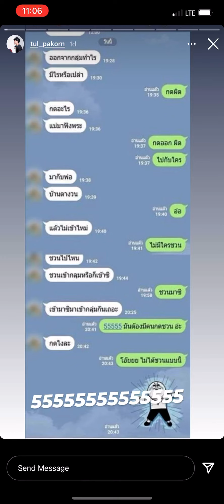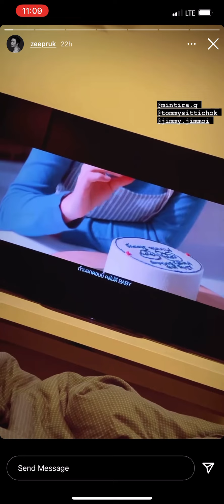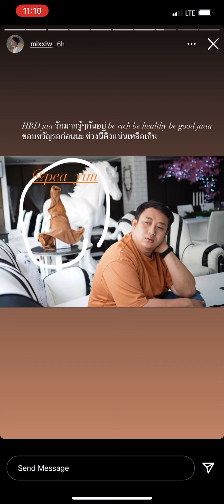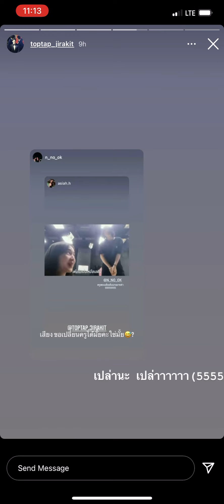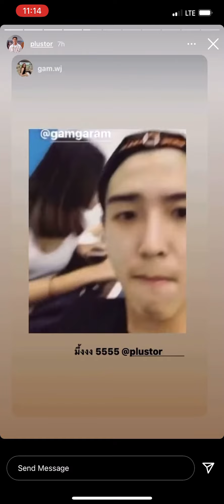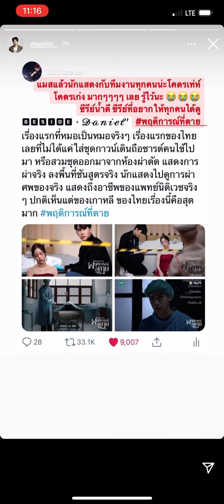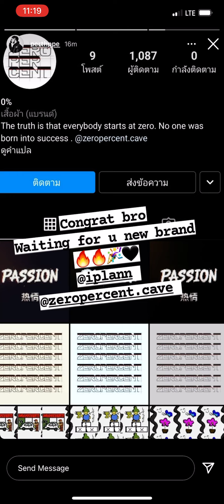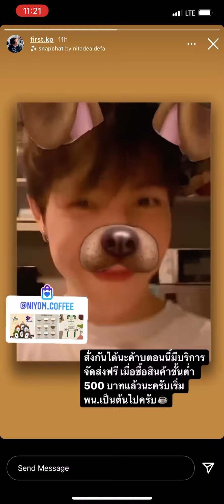210204 MewGulf BKPP MaxTul OhmFluke BounPrem PerthSaint Mii2 +More IG Story